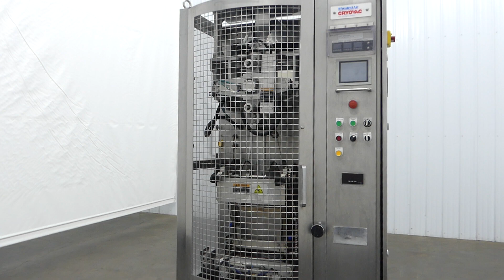E303456 - Cryovac 2045C Liquid Vertical Form Fill Seal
This is a walkaround video for E303456 - Cryovac 2045C Liquid Vertical Form Fill Seal. for more available equipment.